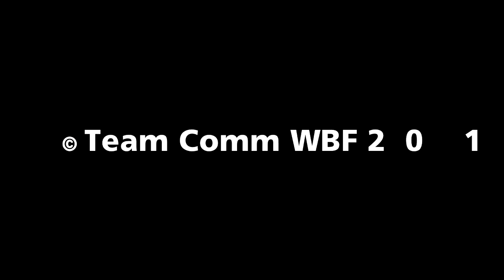Visite @agrishowoficial CHMercosur2018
Visite @agrishowoficial – la Foire brésilienne de la technologie agricole – les entreprises suisse sont présentes.